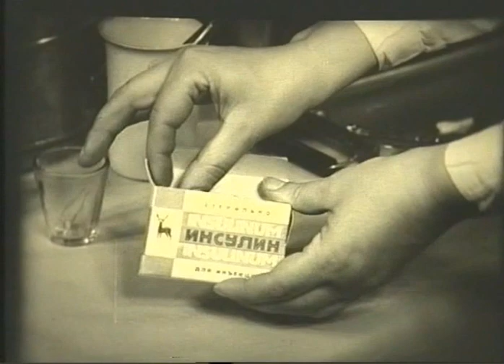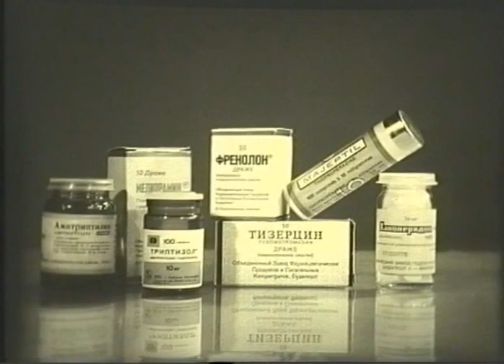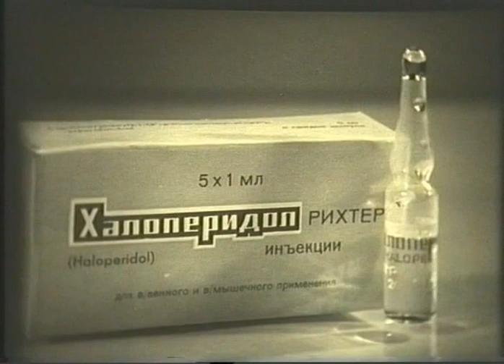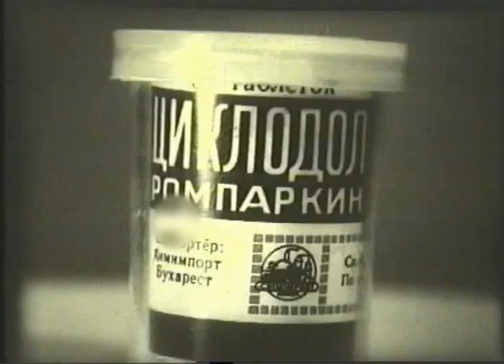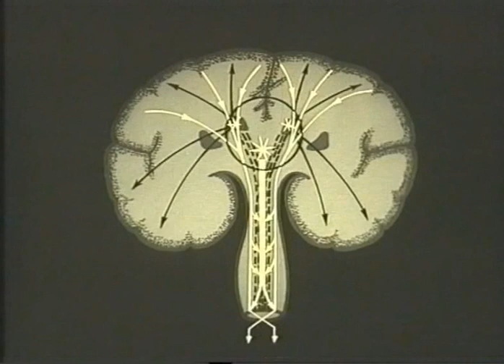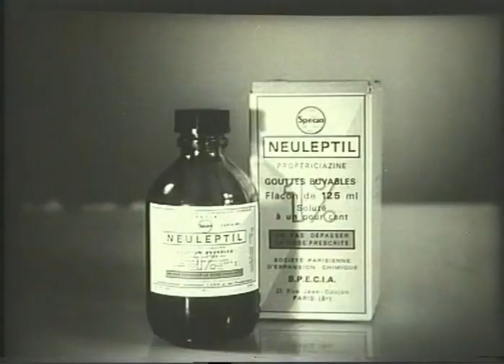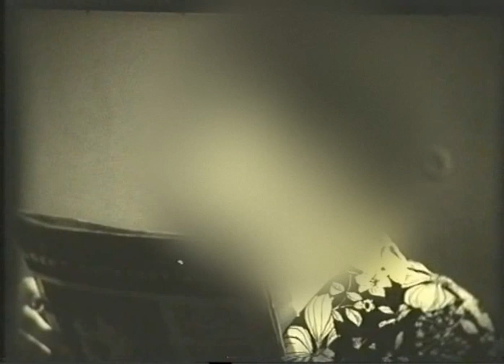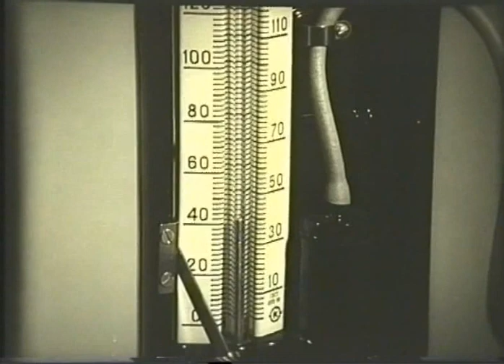Терапия психических заболеваний © Treatment of mental sickness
Treatment of mental sickness, 62 мин., 1971 г.